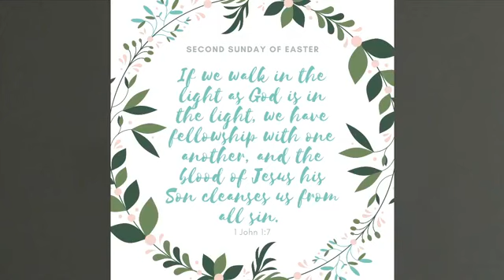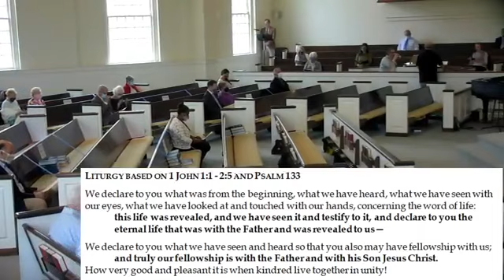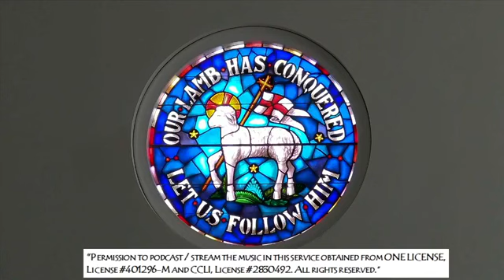April 11, 2021 - Second Sunday of Easter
Blessings to you on this second Sunday of Easter! Watch word for the Week: "If we walk in the light as God is in the light, we have fellowship with one another, and the blood of Jesus his Son cleanses us from all sin." I John 1:17.